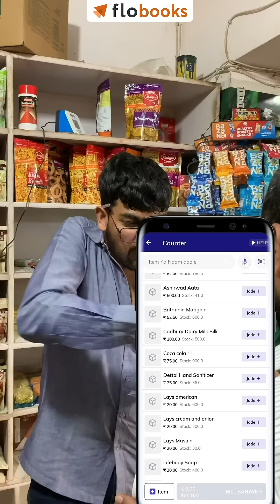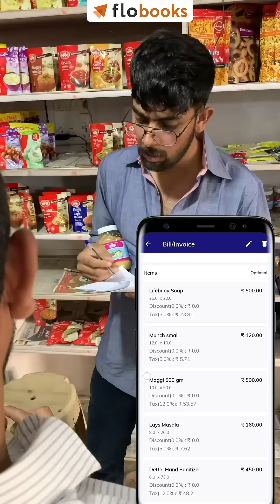Dhansu Distributor |Create & Share Invoices/Quotations & Manage Inventory with My BillBook App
My BillBook App is a must-have app for distributors and wholesalers. This enables them to take multiple orders of different retailers at the same time through multiple user feature.

Distributors can have their sales persons take orders from My BillBook App mobile app while they monitor everything from the My BillBook App desktop at their office/warehouse/godown and keep a track of all the orders.

The distributors' sales persons on the other hand can check inventory in real time, share invoice/quotation with the retailer immediately and can send payment reminders for fast collection of payments.

Business owners can use My BillBook App to:
- Create, share and track invoices
- Keep a record of business transactions- sales, payments, purchases, etc.
- Track customer- wise balance
- Collect receivables faster through automatic payment reminders
- Track inventory and get notifications if the stock falls below reorder level
- Maintain a list of all customers and suppliers

My BillBook App can be used by multiple businesses such as
- Wholesalers
- Distributors
- Traders
- Hair Salons and barbershops
- General Stores
- Chai Shops
- Cafes, Ice-cream parlors etc
- Electronic and hardware stores
- Local Pharmacies and Clinics